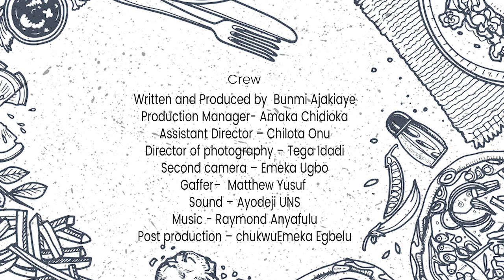Eat Love Heartbreak episode 2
New Nollywood Romantic Comedy starring Osereme Inegbenebor and Baaj Adebule